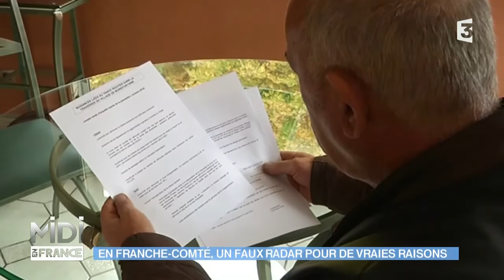VU D'ICI : En Franche-Comté, un faux radar pour de vraies raisons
Le faux-radar de Noirfontaine

Las de voir défiler des milliers de véhicules et camions à grande vitesse devant sa maison sans que rien ne soit aménagé pour réduire le trafic, un riverain du Doubs s'est fabriqué un faux-radar. Il l'a posé à l'occasion sur le trottoir, tant pour faire ralentir les automobilistes que pour sensibiliser l'opinion publique à la surcharge sur les petites départementales.